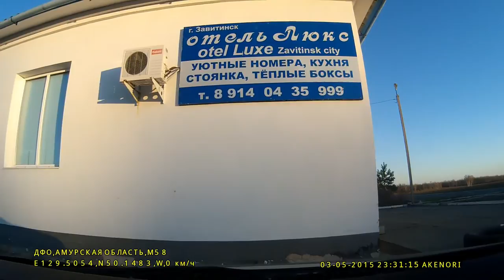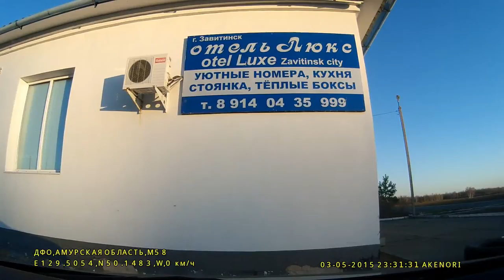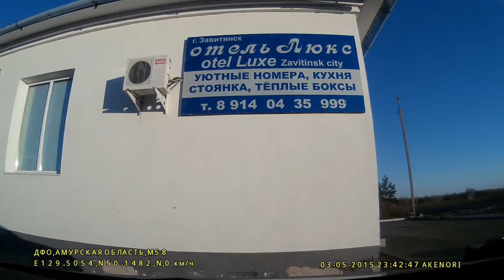Хабаровск-Якутск часть 3-10 трасса М58 АМУР,трасса М56 ЛЕНА,Нерюнгри,Тында,Беркакит,Алдан.